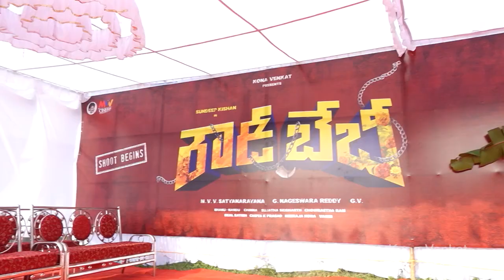Rowdy Baby Movie Launch | Sundeep Kishan | Neha Shetty | Bobby Simha | Kona Venkat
Rowdy Baby Telugu Movie Launch on Kona Film Corporation. Rowdybaby Latest Telugu Movie Ft Sundeep Kishan, Neha Shetty, Bobby Simha, Rajendra Prasad and Others. Directed by G Nageswara Reddy. Music by Chowraasta Ram. Produced by Kona Venkat and Mvv Satyanarayana under Kona Film Corporation and MVV Cinema.

Movie Details :
Movie: Rowdy Baby
Cast: Sundeep Kishan, Bobby Simha, Neha Shetty, Rajendra Prasad
Direction: G Nageswara Reddy
Music Director: Chowraasta Ram
Banner: Kona Film Corporation and MVV Cinema